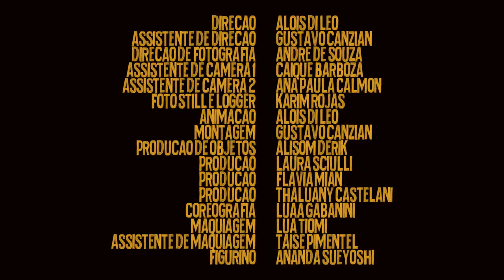BARROSO EUS - The Big Bang Theory e Coisas Mais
- face/insta/twitter/tiktok: @barrosoeus

(SOBRE)
“The Big Bang Theory e Coisas Mais é um verdadeiro manifesto pela vida: Eu vim do mesmo lugar que você. Eu tenho raça, nome, não me chamo “nego”, diz o trecho da canção que Barroso lança nessa quarta-feira (20/11/19), com clipe dirigido por Alois Di Leo. O artista defende que respeitar a existência é fundamental e o enfrentamento do dia da Consciência Negra é para manter a memória do que é ser negro e da luta cotidiana por resistência e existência das “minorias” do país. “As pessoas têm o costume de não pensar naquilo que não as atinge. É preciso respeitar para ser respeitado. E pra se ter igualdade, é preciso justiça”, diz Barroso.

A inspiração para o clipe é justamente a pluralidade cultural, fator que sempre esteve muito presente na bagagem artística de Barroso. O cenário da gravação foi uma escola, com elementos de dança e animação como as principais expressões culturais do roteiro. “A diversidade de pessoas foi o ponto de partida para criar toda a história. Eu quis explorar esse mundo multicultural que o Barroso habita, a essência do seu universo e os questionamentos sobre o ser humano”, conta o diretor Alois Di Leo. Mais de 2.500 desenhos e pinturas foram feitos à mão pelos profissionais do clipe, com frames que foram incluídos no vídeo como forma de interação com as imagens, de maneira a transmitir ainda mais a pluralidade dos participantes.”
- Cartaxo, da POP+ (MTV BRASIL)

- LA COMUNICAÇÃO Assessoria @brunaalvesbas e @jugaspar_

Direção @aloisdileo
Coreógrafa @luaagabanini
Ass. de Direção @gustavo.canzian
Direção de Fotografia @andre_de_z
Ass. de Câmera 1 @caique.b_
Ass. de Câmera 2 @aninhacalmon
Foto Still e Logger @karim.ro
Animação @aloisdileo
Montagem @gustavo.canzian
Produção de Objetos @alisomderik
Produção @flavia.mian @laura.sciulli @thaluthaluz
Maquiagem @luatiomi_makeup
Ass. de Maquiagem @taisepimentel.art
Figurino @nansastrologia
Acervo de Figurino @thiagovesecky
Elenco Chavoso @kaysara__ @raissahaddock @bas.rafa (@leyllahdiva) @cafeyna_ @laura.sciulli @arthur_alfaia @famosatriz @gedelima_ @alexandregmenezes Felipe Ramos e @barrosoeus
Sala de Ensaio: Oficina Cultural Oswald de Andrade
Locação Escola: E.E. Caetano de Campos
Zelador da Escola: Luiz Carlos Afonso
Locação Estúdio: Trilho Estúdio
Catering: Jeitinho Gostoso, Sonheria Dulca, Apothek Cocktails & Co.
Produtora: UMAMI.haus e @estrogeniaproducoes

Produção Musical @orelhamuda  e @vicentepizzu
Produção Executiva @flavia.mian  e @laura.sciulli
Engenharia de Gravação , Mix e Master @carlosbechet
Ass. de Gravação @camilasan.chez e @vicentepizzu
Direção Vocal @renataescher
Voz Barroso @barrosoeus
Vozes Refrão @____ashira_____ @leyllahdiva @sarahroston e @vivictoriasaavedra
Guitarra @carlosbechet
Baixo @pizzufelipe
Bateria @vicentepizzu
Teclado e Sintetizadores @srpedromonteiro
Percussão @b.azz.a
Composição @barrosoeus
Agradecimento Especial @sucodelucuma @rodrigodecastrolopes @thom.bonatto (te amo e serei sempre grato. Que honra, Thomy)

ANIMAÇÃO PSICODÉLICA
Laura Sciulli, Felipe Ramos, Flávia Mian, Rodrigo Benez, Roby Ferraro, Helena Canal, Pedro Lemmi, Thaina Duarte, Karim Rojas, Gustavo Canzian, Alisom Derik, Matias Gallo, Alois di Leo, Barroso.

Aos professores do ensino público e privado, e à todas aquelas energias que estão comigo fazendo tudo acontecer da maneira mais elevada. Gratidão!

- CHAVOSIDADES